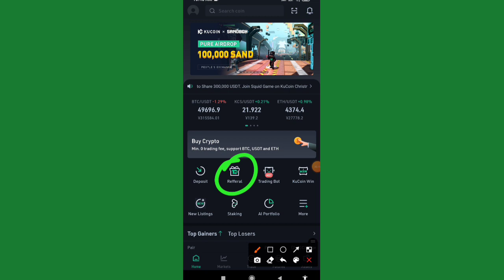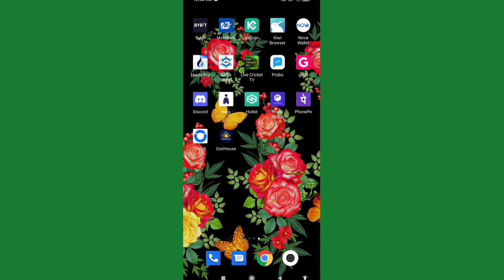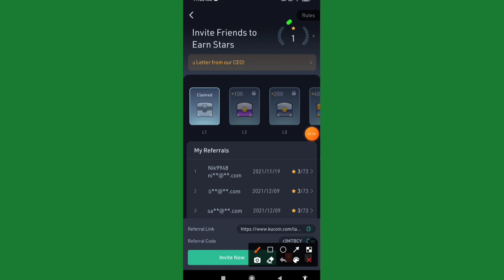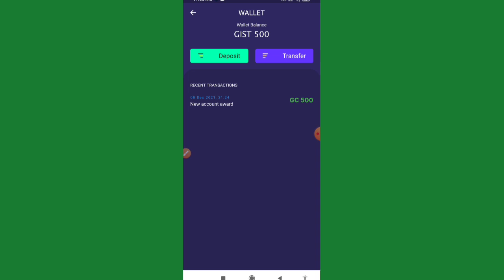kucoin Loot $100 TO $200 withdraw live unlimited Trick GC token 500 free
Refer code r3MTBCY

Earning app

2021 Best Paytm Cash Earning App